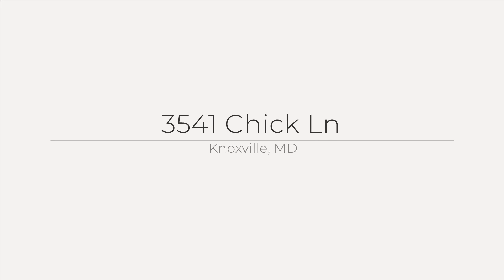3541 Chick Ln, Knoxville, MD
See the Property Website! :: Chris Tucker - Keller Williams Realty Centre - 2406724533 :: Why deal with the hassles of new construction when this four-level split has been updated by a master craftsman and is surrounded by mature trees and solid construction on a quiet rural street? The kitchen/dining room was opened up in 2017 with top-of-the-line cabinets, countertops, wall-ovens, drawer microwave, breakfast nook, farmhouse sink, and spacious island with a cook-top overlooking the dining room with room for the grandest feasts, all with heated tile floors. The breakfast nook has a sitting area and storage in the window seat. The uppermost level boasts three bedrooms, including an owner's suite. There is a remodeled full bath on the hall with a gorgeous stand-alone tub, and the owner's suite enjoys a freshly updated bath with heated floors and walk-in shower. There are two propane fireplaces surrounded by lovely brickwork and built-ins spanning the main level and lower level. Wait until you see the lower level, complete with those two surprise rooms with ground-level windows, and large closets in addition to the brand new full bathroom and finished family room with kitchenette and laundry room all with a private entrance from the backyard. And don't forget that fourth level downstairs! Finished office, storage with exit to the garage. There is a large above-ground pool with decking. Ceiling fans in all bedrooms and two in the LR and FR. The roof was replaced in 2023. The windows were replaced in 2020. Gigantic yard with plenty of space and a driveway that can park for a party! Exclusions: Headboard in Primary Bedroom, TV's and brackets.